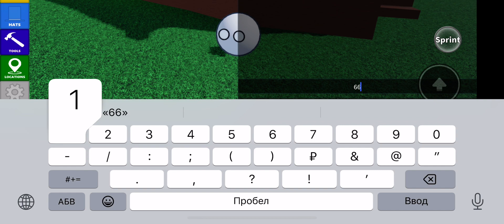Коды на страны из средневековья 1 часть